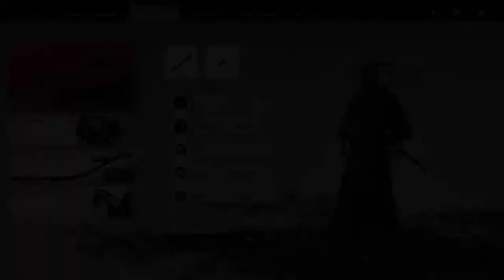Ghost of Tsushima #15 Azamo Bucht PS4 Pro Gameplay